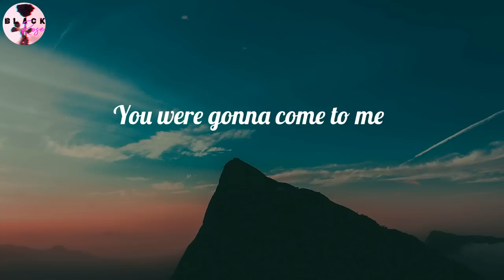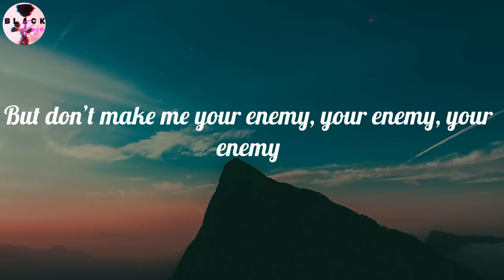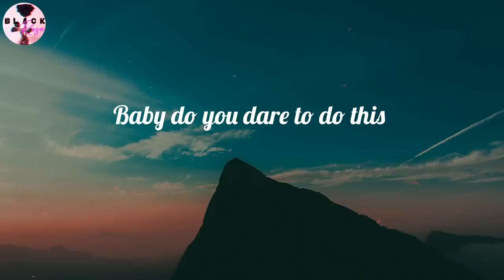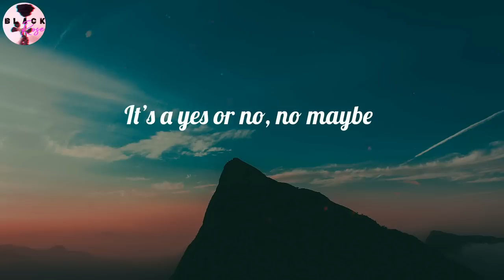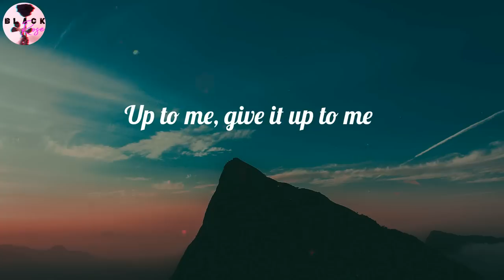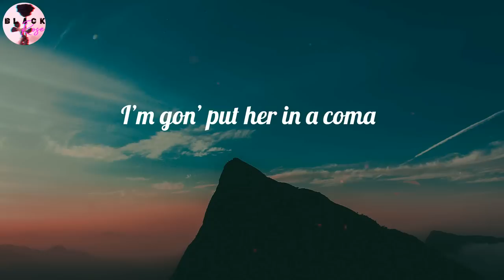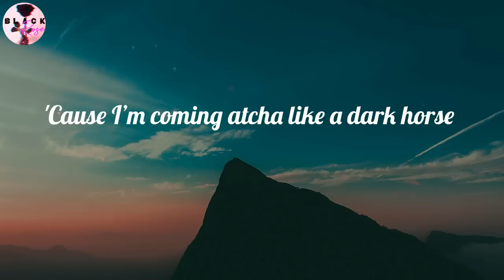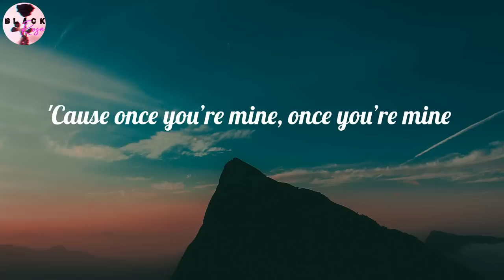Katy Perry - Dark Horse (Lyrics)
Dark Horse (Lyrics) - Katy Perry